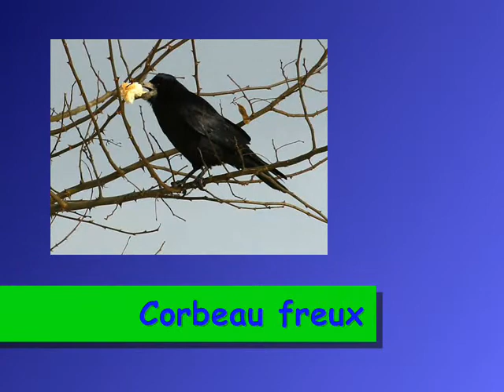Corbeau freux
Reconnaitre les chants d'oiseaux, petite vidéo images et chants d'oiseaux d'Europe et du Jura.